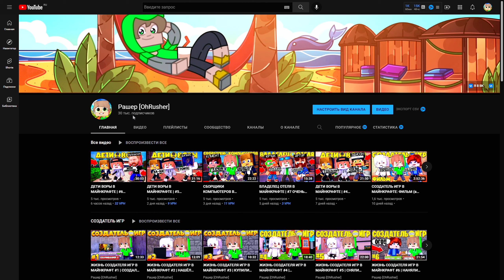СБОРЩИКИ КОМПЬЮТЕРОВ В МАЙНКРАФТЕ | #6 СОБРАЛИ ПК ДЛЯ FIXPLAY?! ЗАКАЗАЛИ КОМПЬЮТЕР ЗА 1000000?!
Привет, я Рашер , на моем канале ты увидишь интересные сериалы по майнкрафту.
Сейчас вы смотрите сериал "СБОРЩИКИ КОМПЬЮТЕРОВ В МАЙНКРАФТЕ"

👁🧠👀 ТЭГИ (не читать!): СБОРЩИКИ КОМПЬЮТЕРОВ В МАЙНКРАФТ ,СБОРЩИКИ КОМПЬЮТЕРОВ, СБОРЩИКИ КОМПЬЮТЕРОВ В МАЙНКРАФТЕ , МАЙНКРАФТ, minecraft, сборщик пк в майнкрафт,сборщики пк,сборщик компьютеров в майнкрафте,сборщики компьютеров в майнкрафт,сборщик пк в майнкрафте,барти,майнкрафт сериалы,сериалы майнкрафт,фильмы майнкрафт,фильм майнкрафт,майнкрафт фильм,фильмы в майнкрафте,сборка пк,майнкрафт,сериал майнкрафт,в майнкрафте,СБОРЩИКИ КОМПЬЮТЕРОВ В МАЙНКРАФТЕ,СБОРЩИКИ КОМПЬЮТЕРОВ,СБОРЩИКИ,В МАЙНКРАФТЕ,minecraft,minecraft фильм,фильм minecraft,СБОР,рашер,рашер сериалы,титан,титан сериалы,соу, рашер,жизнь вора в майнкрафте,владелец отеля,выживание бомжа в россии,бартинский,майнкрафт сериал,жизнь вора,барти,жизнь хакера в майнкрафте,владелец отеля в майнкрафте,майнкрафт,хакер майнкрафт,дети воры,майнкрафт сериалы,майнкрафт жизнь,хакер в майнкрафте,жизнь ютубера в майнкрафте,майнкрафт фильм,сериал майнкрафт,вор в майнкрафте,жизнь ютубера,сериалы в майнкрафте,от бомжа до миллионера,жизнь хакера,сериалы майнкрафт,в майнкрафт,в майнкрафте,майнкрафт видео,барти майнкрафт,выживание в майнкрафте,девушка майнкрафт,видео майнкрафт,майнкрафт но,сериалы барти,фильм майнкрафт,жизнь вора в майнкрафт,воры в майнкрафте,minecraft,сериал жизнь вора,титанкз майнкрафт,жизнь воров в майнкрафте,сериал майнкрафт жизнь,сериал майнкрафт жизнь вора,барти сериалы,minecraft сериал,майнкрафт мультик,сериал в майнкрафт,владелец в майнкрафте,майн,титан майнкрафт,сборка пк,игровой пк,компьютер,пк,горе сборщики,горе сборщик,как собрать пк,ремонт,green paper,техноблог,апгрейд компа,ностальжи пк,техно блоггер,даниил герасимов,ремонт ноутбука,notebook 31,компьютерная мастерская,maddymurk,ремонтяш,мэддимурк,ремонт ноутбуков для начинающих,пк для игр,ноутбук,happy_pc,belgorod,happypc,happypc_belgorod,диагностика ноутбука,daniil gerasimov,happy pc,данил герасимов,ремонт компьютеров,ремонт ноутбуков,грин пейпер,сборка компьютера,собрать пк,игровой компьютер,тесты пк,happypc,как не надо собирать пк,msi,сборка,комп,видеокарта,тесты комплектующих,как не надо снимать сборку пк,пк из сша,сборка пк для игр,intel,brigman,бригман,amd,fortnite,бриг ман,brig man,игровая видеокарта,компьютерный мастер,ремонт пк,switch games,сыч геймс,swich games,свич геймс,игровой комп,сборка пк 2018,pc building simulator прохождение,pc building simulator прохождение на русском,пк билдинг симулятор прохождение,pc building simulator как собрать пк,пк билдинг симулятор,pc building simulator,пк билдинг симулятор карьера,pc building simulator геймплей,pc building simulator игра,игра по сборке пк,pc building simulator летс плей,игра со сборкой компютера,pc building simulator game,pc building simulator карьера,обман на авито,развод на авито,обман на деньги,худшая сборка пк,сборка пк,игровой пк,компьютер,пк для игр,пк,игровой компьютер,сборка пк для игр,сборка игрового пк,пк за 150к,моё рабочее место за 400 000 руб,рабочее место мечты,живу один в 16 лет,серебряная кнопка youtube,мое рабочее место,бюджетный набор геймера,живу один в 17 лет,мои игровые девайсы,рабочее место ютубера,мое рабочее место 2019,сборка,бюджетный пк,сборка компьютера,купил айфон,рум тур,игровые девайсы,игровое место,мой компьютер,рабочее место,рабочий стол,купил ноутбук,компьютер мечты,компьютерный стол,мой ноутбук,сборка пк 2022,майнкрафт фильмы ужасов,фильмы нойзи майнкрафт,майнкрафт фильмы брайна,фильмы майнкрафт страшные,майнкрафт хоррор фильмы,фильмы майнкрафт сосед,фильмы майнкрафт нюкем,страшные майнкрафт фильмы,короткометражные фильмы майнкрафт,фильмы майнкрафт сиреноголовый,майнкрафт скайварс фильмы,новгодние майнкрафт фильмы,фильмы майнкрафт про любовь,фильмы ужасов майнкрафт,фильмы по майнкрафт,старые сериалы фильмы майнкрафт,майнкрафт качественные фильмы,фильмы майнкрафт про войну,сборка майнкрафт фильмы,майнкрафт хорор фильмы,майнкрафт фильмы 2 мировая,нюкем фильмы майнкрафт целиком,брайн фильмы про майнкрафт,линч майнкрафт фильмы,майнкрафт фильмы про вампиров,фильмы майнкрафт соседд,фильмы майнкрафт ужас,нюкем фильмы майнкрафт,майнкрафт фильмы школа,фильмы какао-бобов майнкрафт,фильмы майнкрафт 2021,майнкрафт фильмы линч,хоррор фильмы майнкрафт 2020,страшные фильмы майнкрафт,майнкрафт короткометражные фильмы,фильмы майнкрафт херобрин,майнкрафт фильмы страшилки 2021,реакции на фильмы майнкрафт,фильмы про майнкрафт